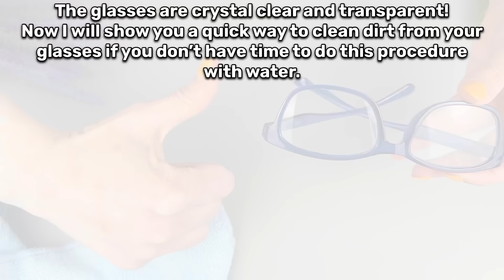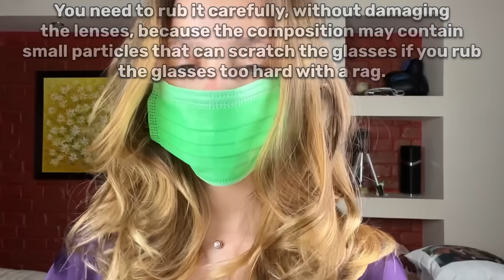Soak your Glasses in water! Unexpectedly, the effect is so great! Many don't understand this!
🔴The owner of the optical store does this secretly. 💥(Dirt and scratches disappear) 🤯

Hi, I'm Mr. Creative
 On this channel, I will share with you life tips and life hacks tested by time!
  It will help you solve household problems and make you a real master!